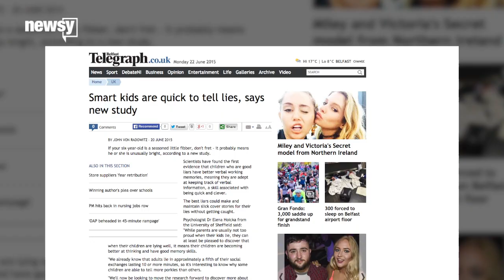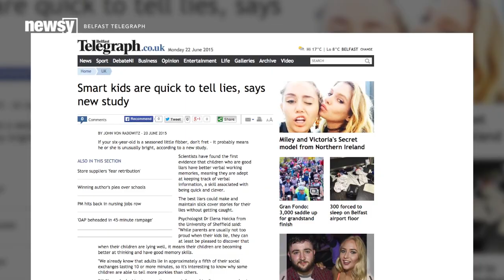Smarter Kids Might Be Better Liars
Kids who are better at memorizing things are also better at telling lies, according to new research.

Transcript:
Is your little angel also a smart, little whippersnapper? Well, your smart kid may be a liar, too. Stick with us here.

"He's ... a liar," says a character in the film "Liar Liar." (Video via MCA/Universal Pictures / "Liar Liar")

Research published in the Journal of Experimental Child Psychology found kids who have a good memory can tell better lies. That's terrifying.

The researchers interviewed 137 children between the ages of 6 and 7. They played a trivia game and were told the answers were on the back of the card in different colors and with pictures, but they weren't allowed to look at them.

The scientists had also set up a hidden camera to see if the kids peeked at the answers. The kids who cheated obviously answered the questions correctly. When researchers tried to catch them in the lie by asking what color or what picture the answer had, the kids would purposely say the wrong color or thing to make it appear that they didn't peek.

Researchers found the higher a child's working memory, or "ability to process information," the better his or her ability to "tell a believable lie."

The scientists found the best liars were able to better keep track of verbal information.

But the Belfast Telegraph found the silver lining in all of this: Your little liar is likely smart.

The kids also had their visuospatial working memory tested, which is "our ability to process visual information." They found telling a successful lie actually requires processing verbal information, not visual.

Researchers say this is the first time a connection has been shown between a verbal working memory and lying.